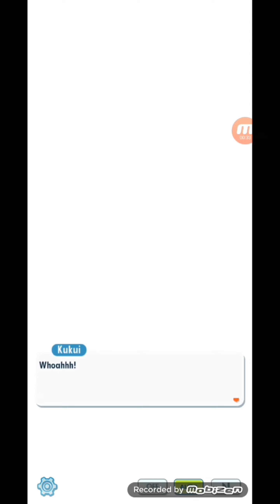A Day With Rei & Akari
Pokemon Masters Ex Gotta Catch Em All